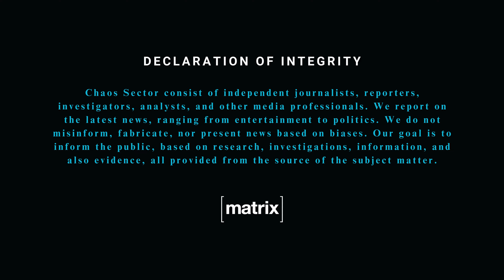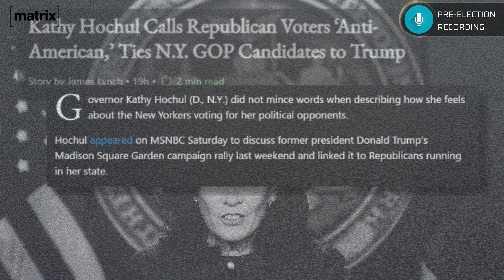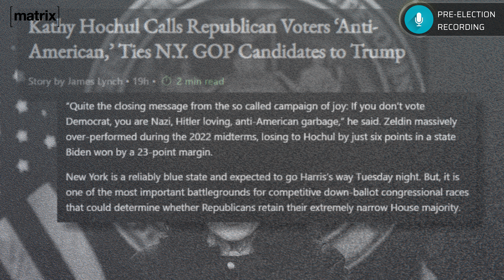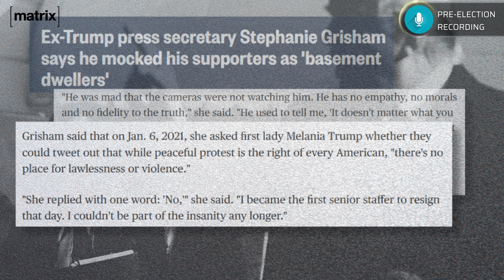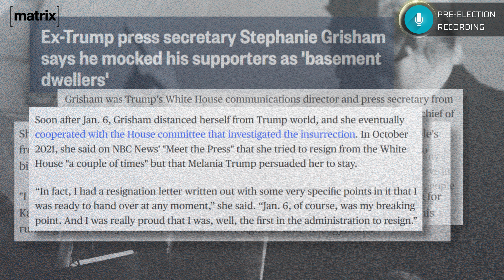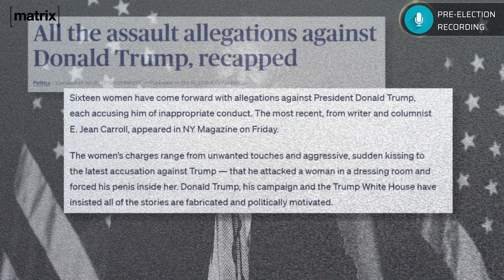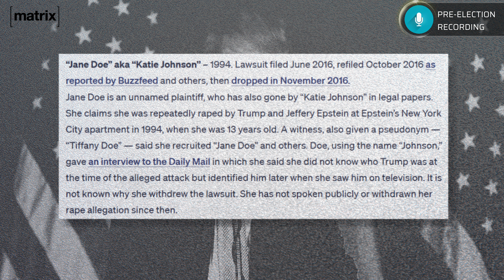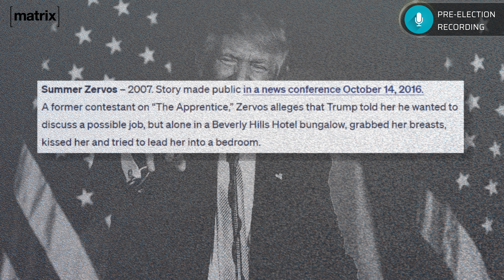The Matrix | Ep.50